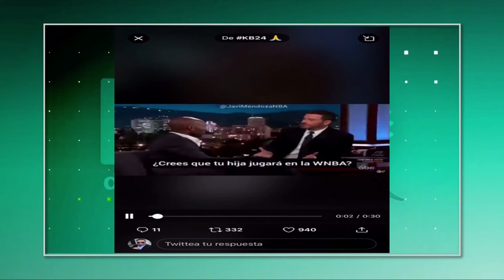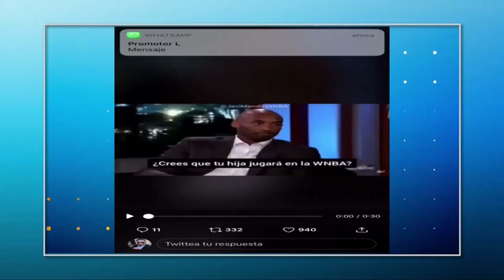La hija de Kobe Bryan decía que ella llevaría su legado